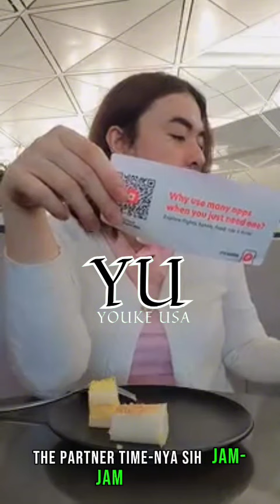SEBELUM TERBANG KE MALAYSIA YOUKE USA MAKAN DULU DI AIRPORT LOUNGE HONGKONG